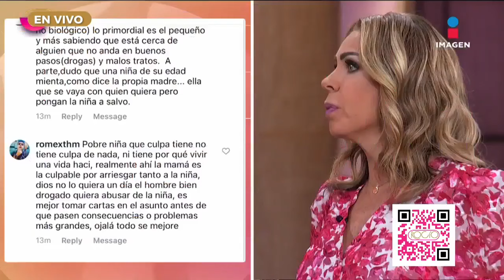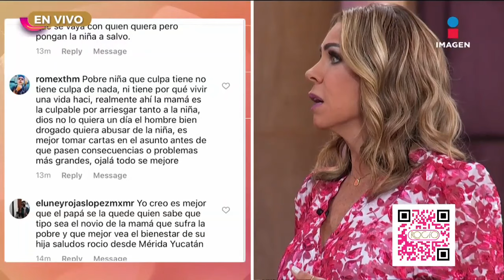'Mi hija corre peligro a lado de su madre' programa completo Rocío a tu lado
No te pierdas de lunes a viernes a las 5 pm AcércateARocío​ por Imagen Televisión.